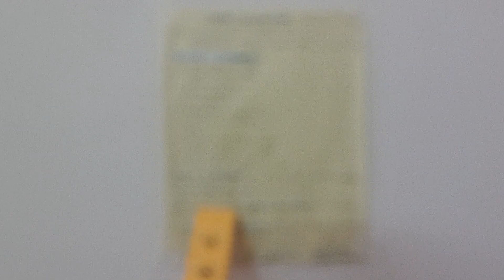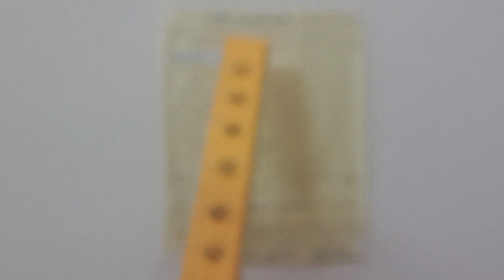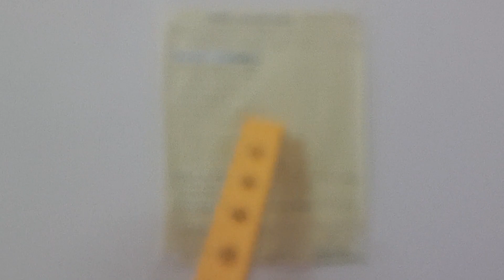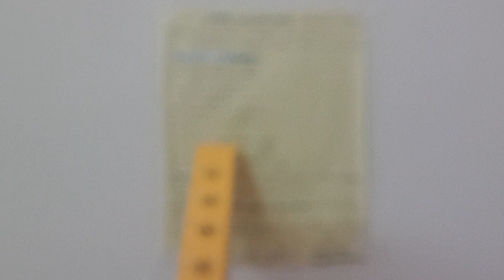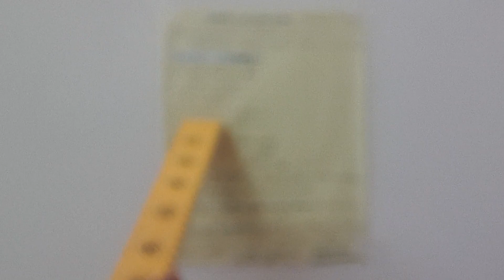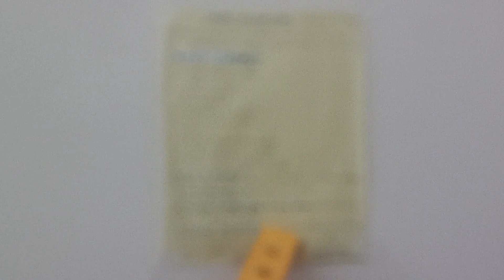Hons, 4th Year, Lecture Session 9, Order: Coleoptera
Here I have attached the video containing my online lecture of Hons, 4th Year, Lecture Session 9, on the topic- "Order: Coleoptera"